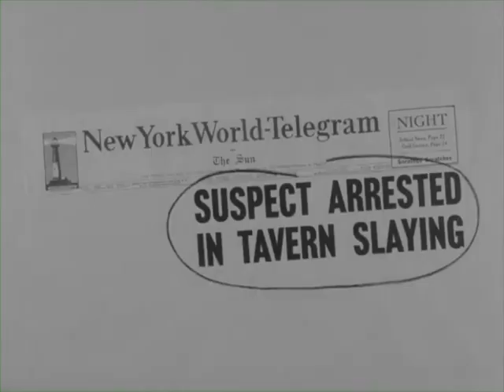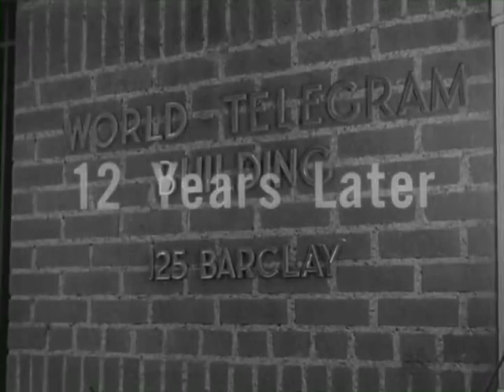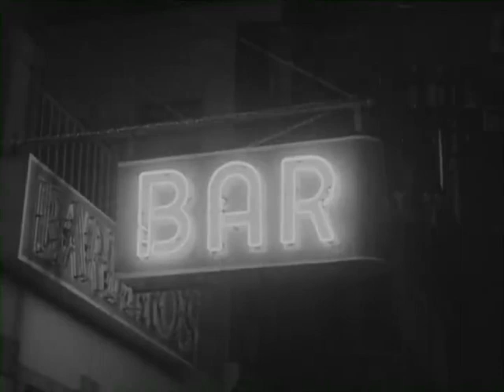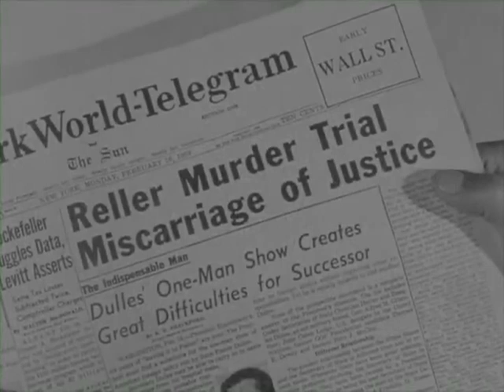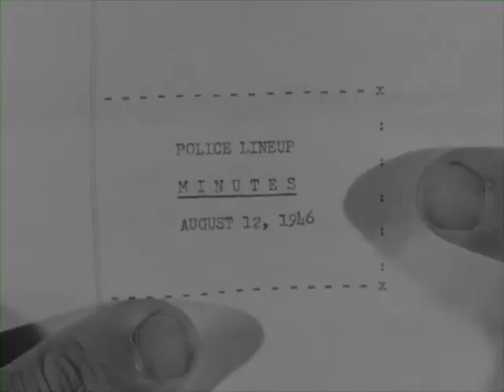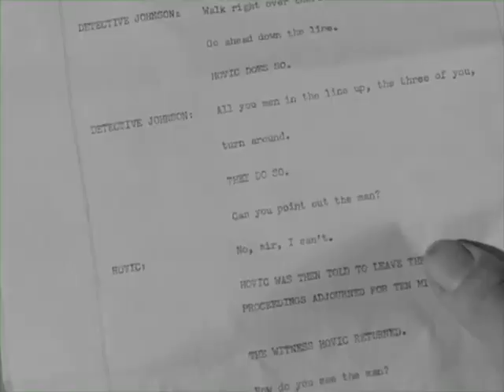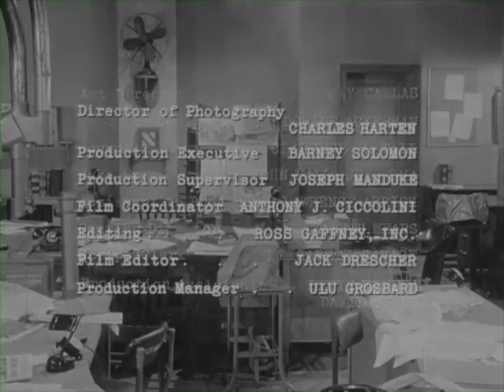Deadline season 1 episode 37